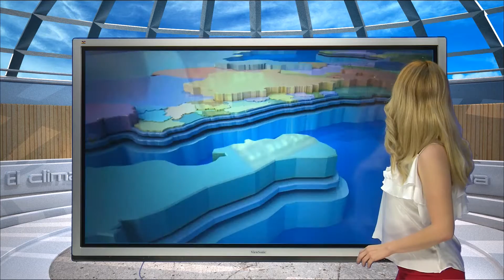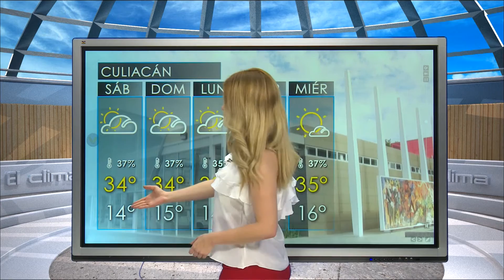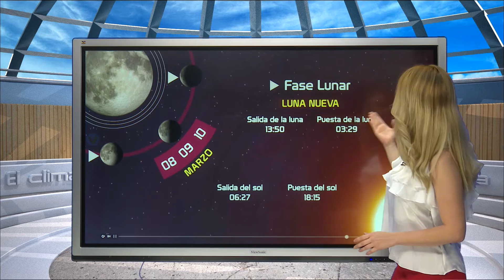CAPSULA LAURA MANANA 10 MARZO SIN